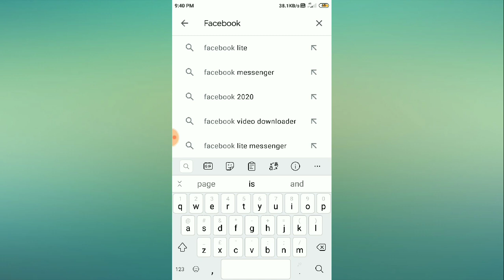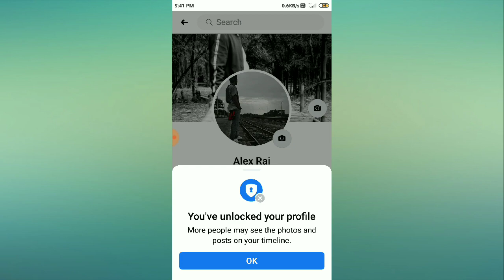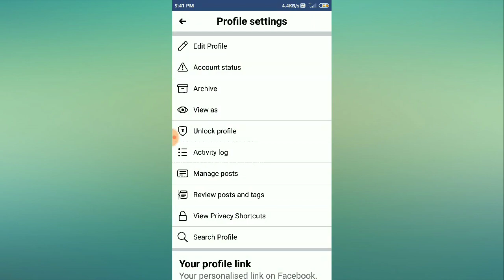How to lock & unlock your facebook profile 2021